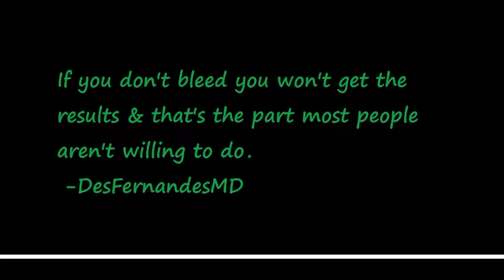Dermaroller Face. KL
After sterilizing the face with alcohol swab,i apply a layer of lignocaine 10%.I let her rest in warm environment for full 1 hour.No air condition or fan wind as, if wind or air-con,the cream dries on face rather than absorb.
After 1 hour i do NOT wipe off the lignocaine.Instead i apply a second layer of a 2nd line numbcream-benzocaine20% [mucopain] used by dentist to numb gum ere jab.This also helps numb skin to certain extent.
After a further half hour i start needling.I apply another coat of lignocaine just before needling-so there're 3 layers numbcreams:
Layer 1-lignocaine [absorbed]
Layer 2-benzocaine
Layer 3-lignocaine again
No where i wipe off any numbcream from face as they're still effective+act as lubricant while needling.Further in needling,the numbcream's directly driven into tissue further enhancing anesthesia.With that,a good degree of numbness is achieved,so can needle deeply even with 2.5 or 3mm pin roller.
If she yet feels pain during needling,i again add benzocaine or lignocaine & roll over it.Pain's the chief bug in needling that torments.By this method pain's hardly felt as seen inthis video.She didn't complain any pain.On the converse,she asked me to needle further.I can yet do harder needling but i thought it was enough.
Some are hypersensitive to pain,even this method of numbing the skin,doesn't work,still pain.In such cases further layers of benzocaine/lignocaine are added & rolled over it.
Platelet laden blood's not wiped off,as it contains valuable platelets that rejuvenate skin,so why needlessly wipe it off & throw into dustbin.The blood's instead smeared to facilitate rejuvenation.No need the cumbersome PRP technique of platelet injection.
Further when blood dries,it seals the wounds,a natural sealant preventing infection from outside.The unwiped blood,numbcreams,vitamin serum all dry on face forming a firm glistening shield against germs.
She's advised not to wet face till next day.I give particular time,till next day 12noon,not to wash face.This gives ample time for the needle pricks to occlude+give plenty time for skin to utilize the vitamin serum applied.Also downtime diminishes.No need 3 days of redness.Next day itself hardly any red's noticed except where severe needling's done as on scars.This can be easily camouflaged by vitamin ACE cream
Never to apply any cosmetics,soap,shampoo,cleansers or any chemicals on face at least for 1 week,as their absorption's grossly increased,can cause reaction with pigmentation.

Dermaroller
192pins 2.5mm
ebay.

Serum Stem Cells

dr teja
KL
o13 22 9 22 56